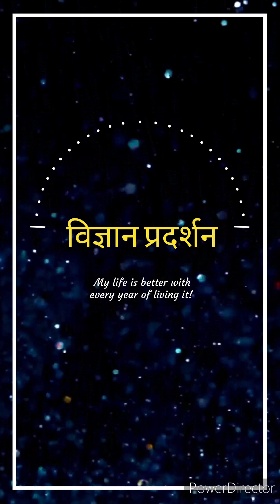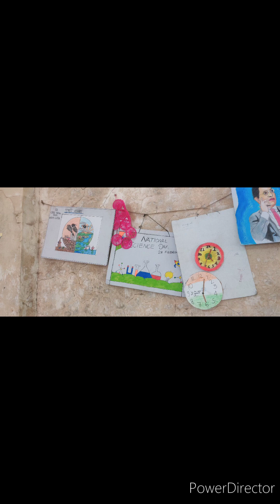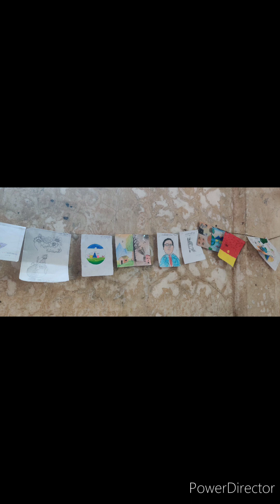takshashila primary विज्ञान प्रदर्शन 2024